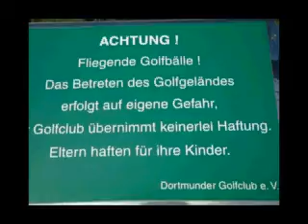BOMBENPORTRÄT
Dortmund 2013